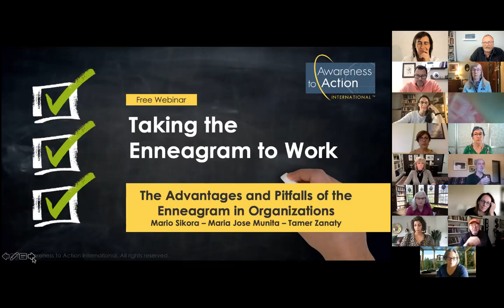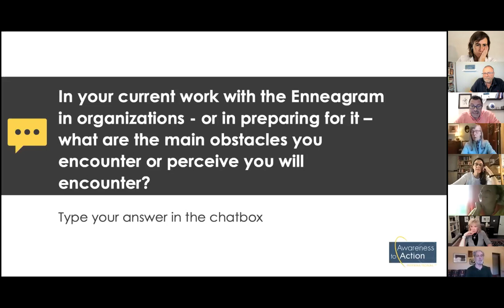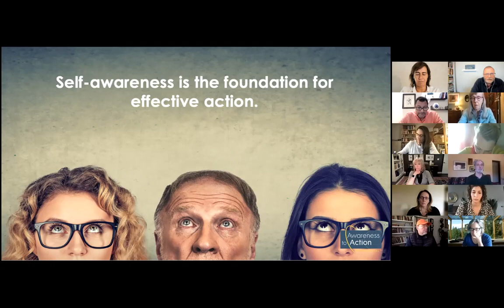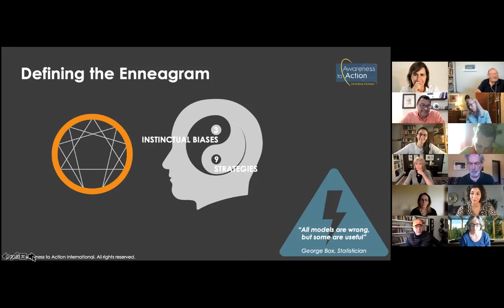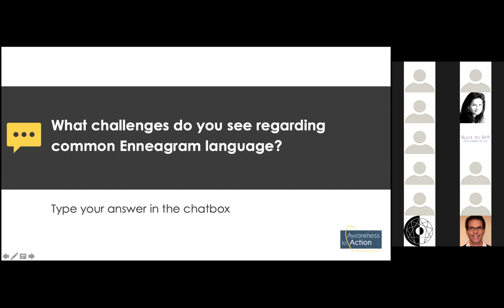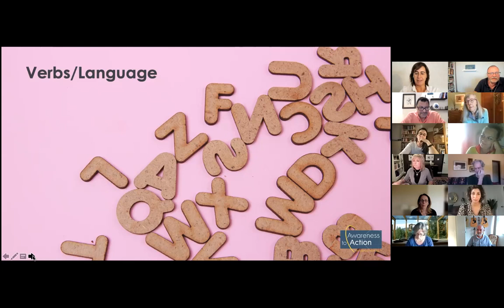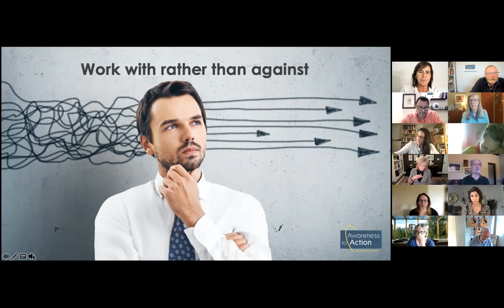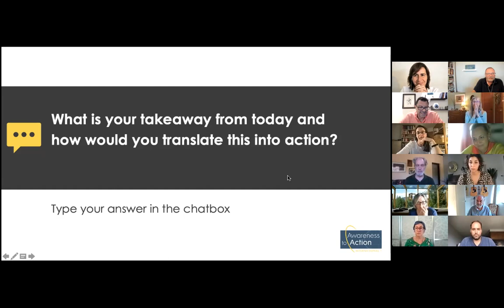Taking the Enneagram to Work--The Advantages and Pitfalls of Using the Enneagram in Organizations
We all know that the Enneagram is a powerful tool for self-development, and it is no longer a secret that the Enneagram can be transformative when used in organizational and leadership development. But, still, many are uncomfortable with how to present the Enneagram, with its roots as a psycho-spiritual model, in an organizational environment.

Others, unfortunately, are only too eager to start using the Enneagram in organizations without understanding the specific needs and challenges of that organization.

We have been using the Enneagram in organizations for over 20 years, and in this free webinar we share what we have learned so you can develop the confidence to deliver the Enneagram in any environment.